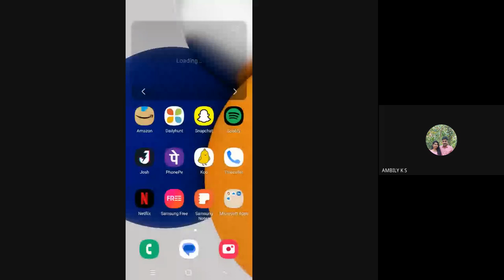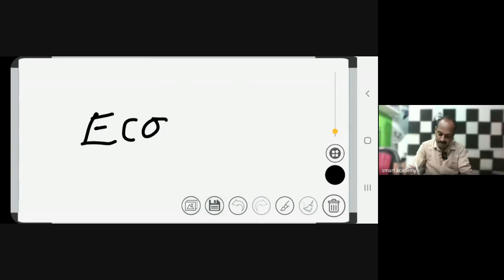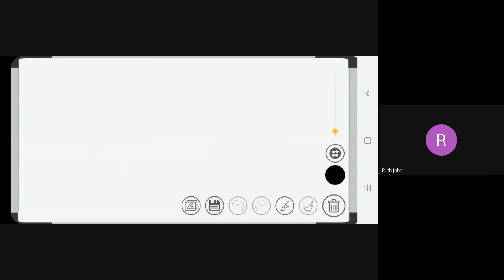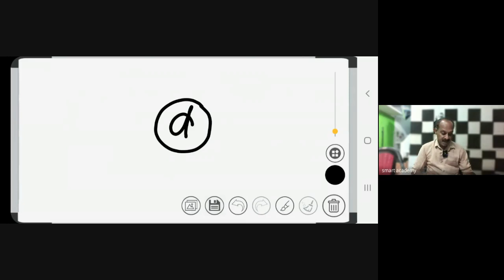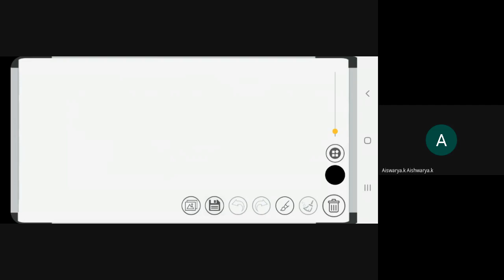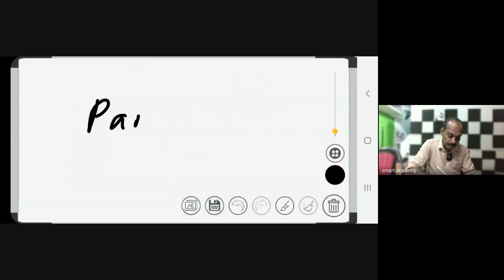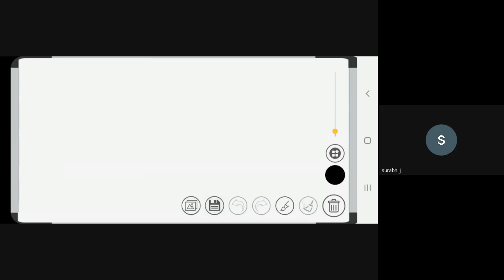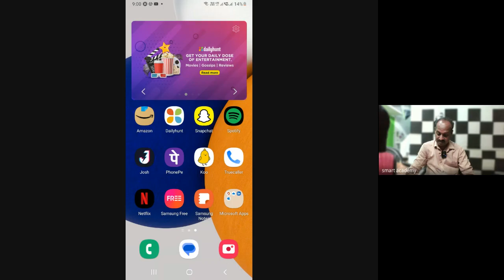Sunil sir live class record 2023 04 24